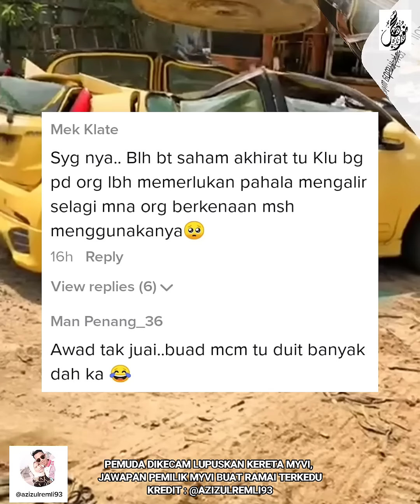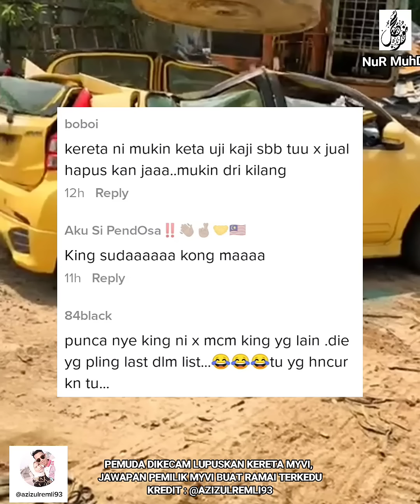DIKEC4M KERANA R0SAKKAN MYVI, ALASANNYA PULA BUAT NETIZEN TERKEDU